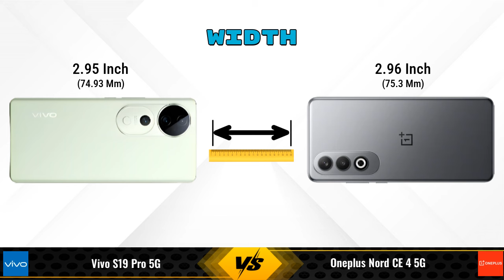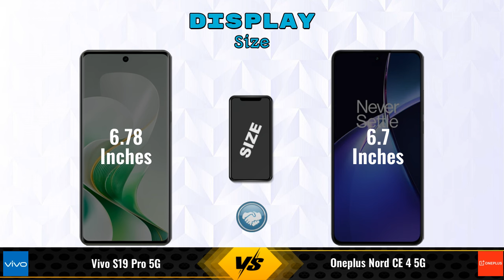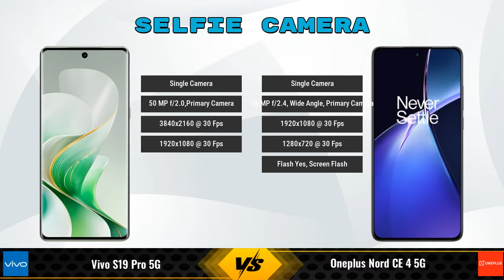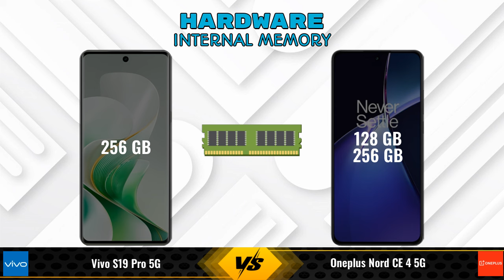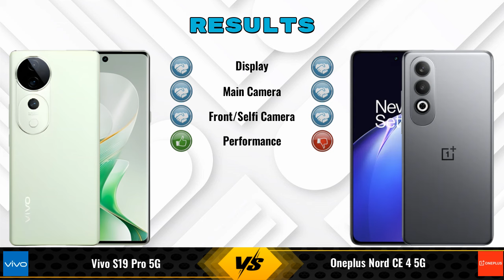Vivo S19 Pro Vs OnePlus Nord CE 4 || Full Comparison ? Which one is Best?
In this video, we provide an in-depth comparison between the Vivo S19 Pro 5G Vs OnePlus Nord CE 4 5G.We cover all the key specifications, features, and performance aspects to help you decide which phone is better for your needs.

### Vivo S19 Pro 5G 8 GB / 256 GB Details:
- **Brand:** vivo
- **Price:** 38700

- **Variants:**
8 GB / 256 GB - 38700

Flipkart :

### OnePlus Nord CE 4 5G 8 GB / 256 GB Details:
- **Brand:** OnePlus
- **Price:** 26999

- **Variants:**
8 GB / 256 GB - 26999
8 GB / 128 GB - 24,993 (Flipkart)
8 GB / 128 GB - 24,998 (Amazon)

vivo s19 pro vs oneplus nord ce 4 5g 256gb full specifications
oneplus nord ce 4 5g 256gb vs vivo s19 pro full specifications
vivo s19 pro vs oneplus nord ce 4 5g 256gb comparison
oneplus nord ce 4 5g 256gb vs vivo s19 pro comparison
vivo s19 pro 5g vs oneplus nord ce 4 5g comparison
vivo s19 pro 5g vs oneplus nord ce 4 5g
oneplus nord ce 4 5g vs vivo s19 pro 5g comparison
oneplus nord ce 4 5g vs vivo s19 pro 5g
vivo s19 pro vs oneplus nord ce 4 256gb comparison
vivo s19 pro vs oneplus nord ce 4 256gb - in-depth comparison & review
vivo s19 pro vs oneplus nord ce 4 256gb - which is better? full specs comparison
vivo s19 pro vs oneplus nord ce 4 256gb - detailed review and specifications
vivo s19 pro vs oneplus nord ce 4 256gb camera test
vivo s19 pro vs oneplus nord ce 4 256gb speed test
vivo s19 pro vs oneplus nord ce 4 256gb pubg test
vivo s19 pro vs oneplus nord ce 4 256gb gaming test
vivo s19 pro vs oneplus nord ce 4 256gb battery test
vivo s19 pro vs oneplus nord ce 4 256gb charging test
vivo s19 pro vs oneplus nord ce 4 256gb antutu benchmark
vivo s19 pro vs oneplus nord ce 4 256gb durability test
vivo s19 pro vs oneplus nord ce 4 256gb waterproof test
vivo s19 pro vs oneplus nord ce 4 comparison
vivo s19 pro vs oneplus nord ce 4 - detailed review and specifications
vivo s19 pro vs oneplus nord ce 4 - which is better? full specs comparison
vivo s19 pro vs oneplus nord ce 4 - in-depth comparison & review
vivo s19 pro vs oneplus nord ce 4 camera test
vivo s19 pro vs oneplus nord ce 4 speed test
vivo s19 pro vs oneplus nord ce 4 pubg test
vivo s19 pro vs oneplus nord ce 4 gaming test
vivo s19 pro vs oneplus nord ce 4 battery test
vivo s19 pro vs oneplus nord ce 4 charging test
vivo s19 pro vs oneplus nord ce 4 antutu benchmark
vivo s19 pro vs oneplus nord ce 4 durability test
vivo s19 pro vs oneplus nord ce 4 waterproof test